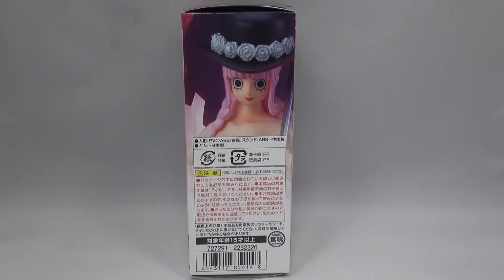超ワンピーススタイリング 激闘のコロシアムペローナ 買ってきた!! ONE PIECE Candy Toy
リアルな造形と彩色で人気のフィギュアシリーズ「超OPスタイリング」最新弾は、アニメに登場する旬なキャラクターと、過去の人気キャラクターをミックスしてラインナップ！！
「ドレスローザ編」で大活躍の【剣闘士ルーシー（ルフィ）】、小人に捕らわれた【ロビン】（シークレットver.あり）に加え、「クライガナ島」でゾロの修行をしたラフなスタイルの【ミホーク】と新コスチュームで再登場した【ペローナ】（シークレットver.あり）の全4＋2種で展開します。